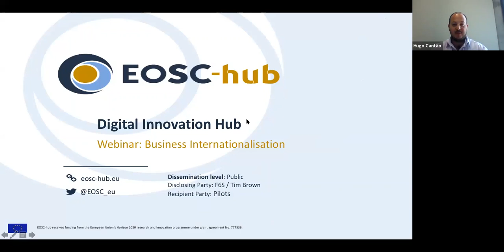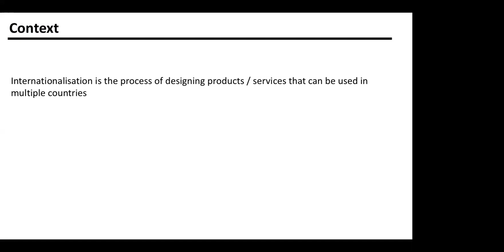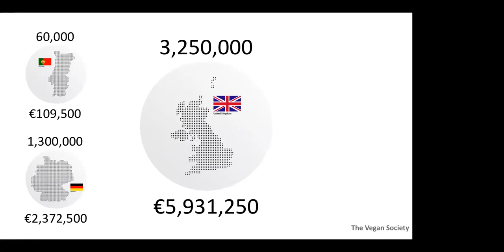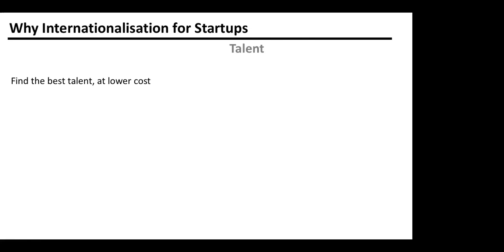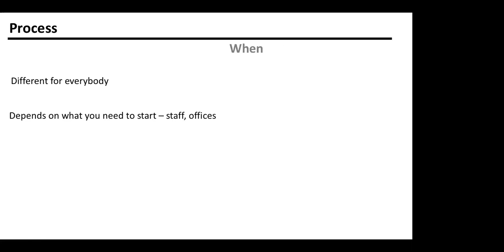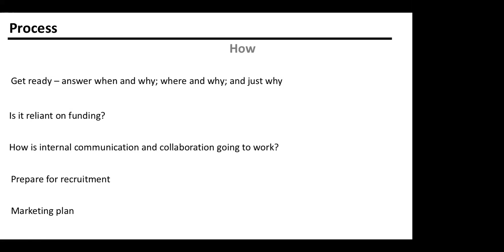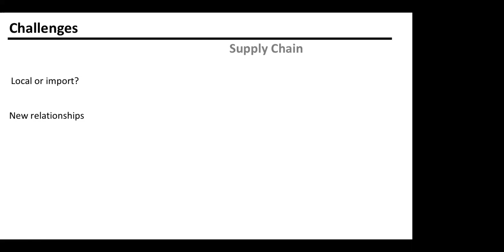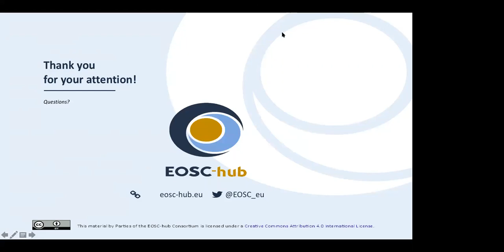EOSC DIH H Webinar Business Internationalisation Trim